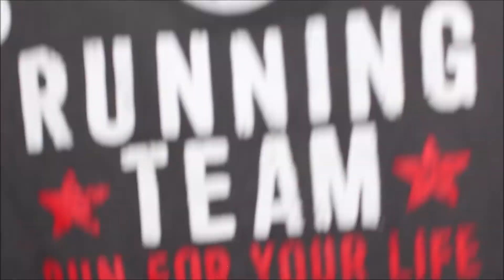ASMR: 3Dio - Shirt Fabric Sounds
- What is ASMR? Autonomous Sensory Meridian Response (ASMR) is an interesting phenomenon. Summed up, it's the little tingling sensation that you have in your ears, neck, or even spine. It's triggered using subtle sounds like whispering, tapping, scratching, etc.. Although some videos can be pretty weird, It can be super relaxing and even euphoric. Sleep and meditation are two common things that ASMR videos can help with.